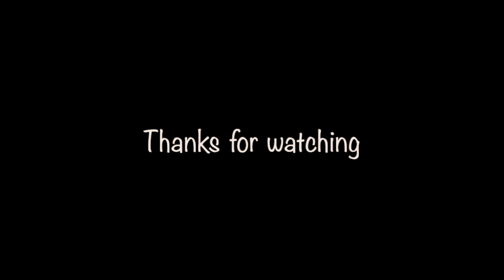Nandriyodu Naan | Tamil Christian Song | PG Abraham | Rony Samson | Acts Now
Vox: Rony Samson
Lyrics & Music: P G Abraham
Keys: Sunny Thomas

Recording: Acts Now Studio
Mix & Master : Acts Now Audios
Shoot & Edit: Acts Now Videos
Post Production : Acts Now Media Productions

Nandriyodu Naan Thuthi Paaduvaen
Endhan Yesu Rajane
Enakkaai Neer Seydhitta Nanmaikaai
Endrum Nandri Kooruvaen Naan

Ennandanga Nanmaigal Yaavaiyum
Enakkalithidum Nadhanae - (2)
Ninaikkaadha Nanmaigal Azhipavarae
Umakkendrumae Thuthiyae - (2)

Sathiya Deivathin Yegamaindhanae
Visuvaasippen Ummaiyae - (2)
Varum Kaalam Muzhuvadhum
Um Kirubai Varangal Pozhindhidumae - (2)